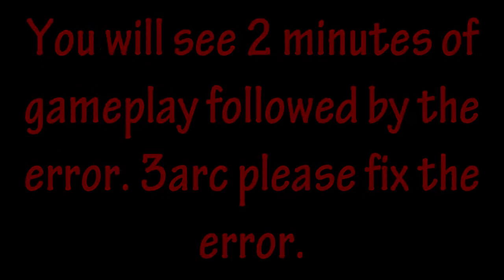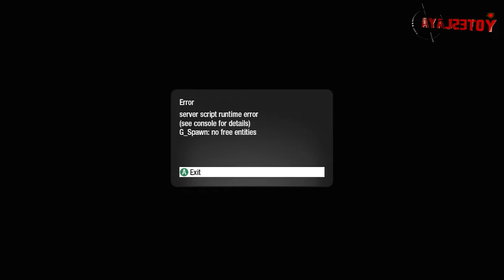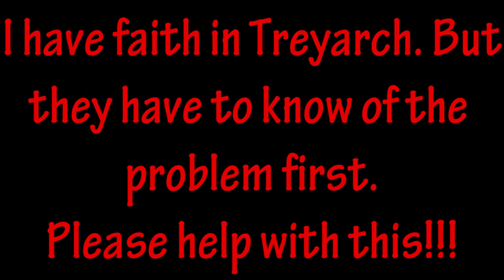SHANGRI LA Script ERROR | Round 69 | Treyarch PLEASE FIX!!!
Please post this to all of your channels for exposure. Treyarch if you're watching please leave some feedback or look into the issue. Many zombie players seek the higher levels and with a script error haunting us. We dont wanna waste our time. So everyone please download this video and upload to your channel. Please and Thank you!!!

Post this video to your page and link their facebook and twitter. Thanks Everyone!!!